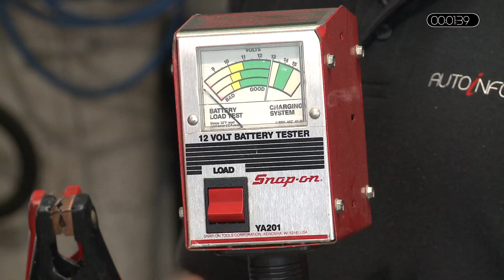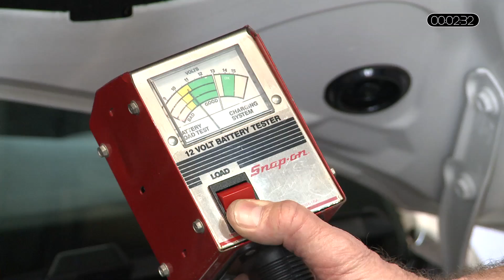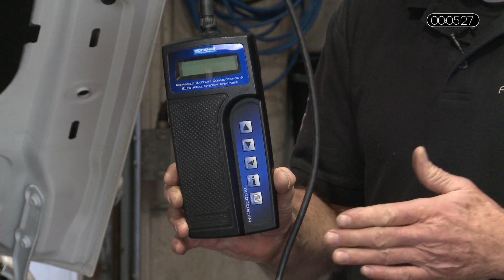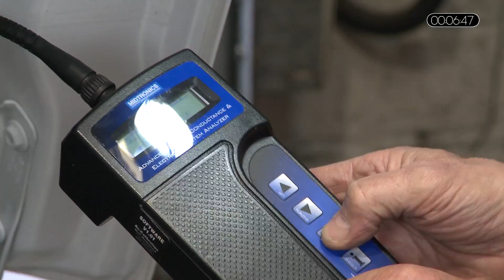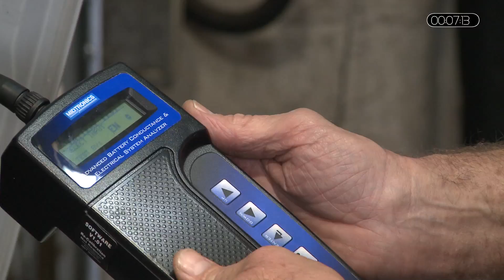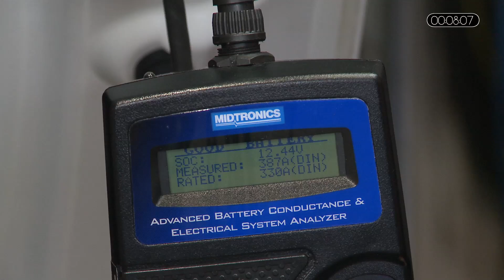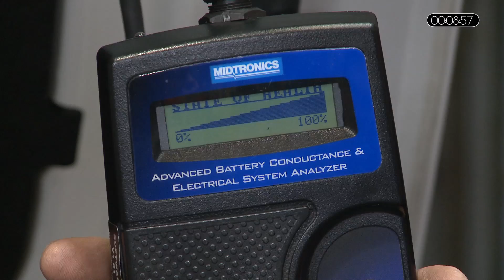AUTOiNFORM ONLINE MAGAZINE: Battery Condition Testing by Frank Massey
In this exclusive 'TOOL BOX' feature, Frank Massey, vehicle diagnostics expert and trainer, demonstrates his methods for testing batteries and explains the difference between traction and leisure types.